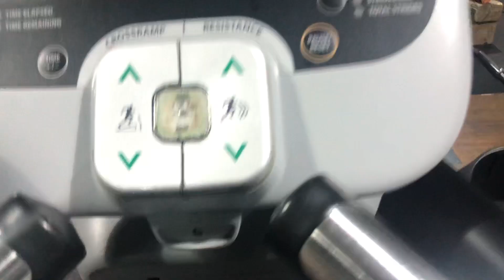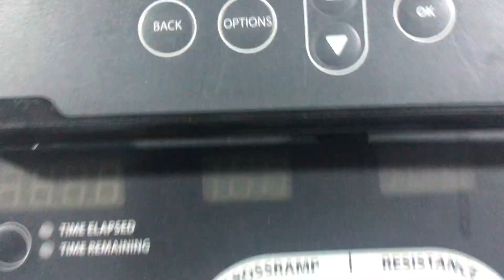I HAVE NEWS!! Fitness Goals | JOKER Movie Review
Coach: @rcsportstherapy

Gym: @thegymjoint